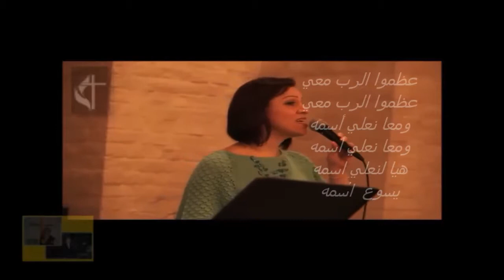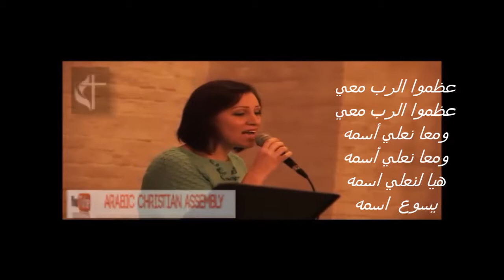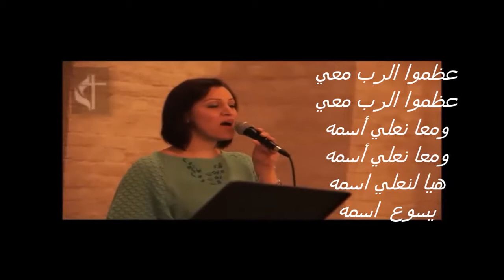Arabic C hristian Assembly عظّموا الرب معي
Arabic C hristian Assembly  عظّموا الرب معي   ترنيم بان زارا